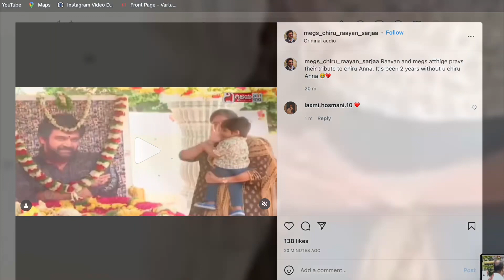ಇಂದು ಕಣ್ಣೀರಿನ ದಿನ ಮೇಘನಾಗೆ ,ಲೈವ್ ನಲ್ಲಿ ಮಾತಾಡಿದ ಮರಿಚಿರು | Chiru Sarja Meghana raj jr Chiru